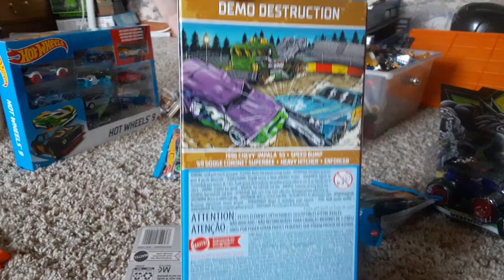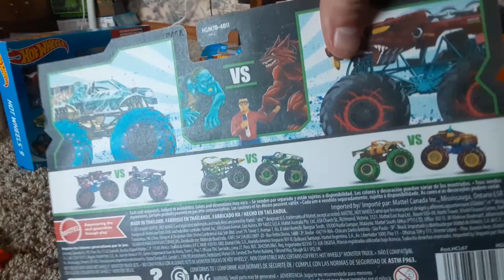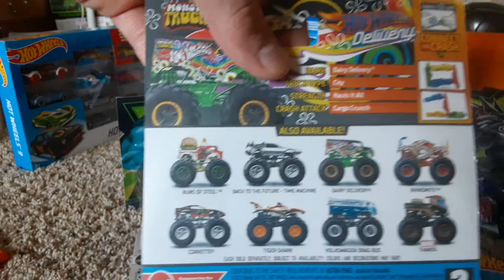Hot Wheels Summer 2022 Haul from Clinton MO